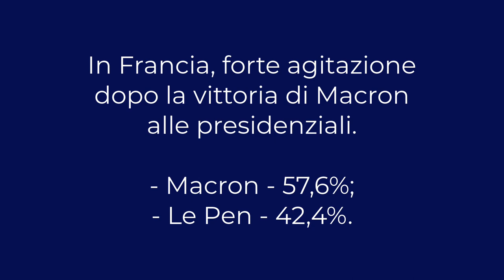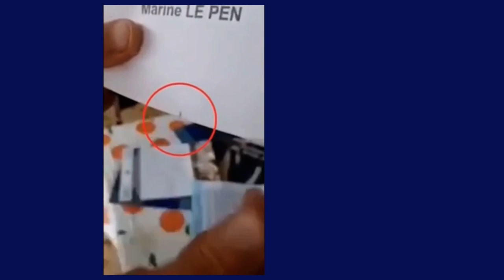Video dei brogli elettorali in Francia. L’ Eu come gli Usa? Siamo in post-democrazia?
Ci sono sempre più prove video di brogli elettorali in Francia.

Il filmato mostra le schede elettorali di Marine Le Pen in buste elettorali appositamente sigillate.
Ma sono già strappate, il che le riconosce automaticamente come inadatte al conteggio !!

In Francia, forte agitazione dopo la vittoria di Macron alle presidenziali.
- Macron - 57,6%;
- Le Pen - 42,4%.